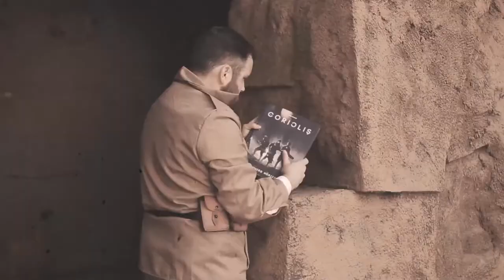RPG Exploration Society - How to Play Savage Worlds - Part Three - Mechanics & Quick Encounters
Chapters below!

00:00 - Intros
04:34 - Giveaway info
11:50 - Character Descriptions
19:42 - Dealing with Characters who can "lose control" to the GM
21:39 - Basic Mechanics of Savage Worlds
28:39 - Support Rolls
33:34 - The Game Begins!
44:45 - A Quick Encounter!

STARRING:
GM Dom Zook

Produced by:
Dom Zook

PreShow Music by:
Pete Gresser